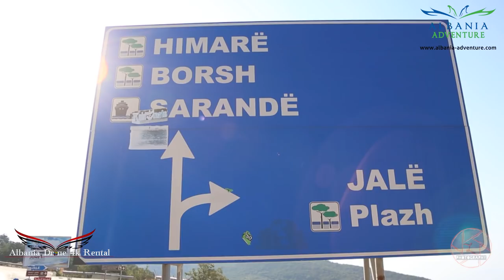ALBANIA JALE CAMPING STAND UP PADDLE KAYAK DIVING DIVE APNEA DRONE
Video grapher Armand hallvaxhiu & Roland Bardhi
Editing Roland Bardhi

 music

music